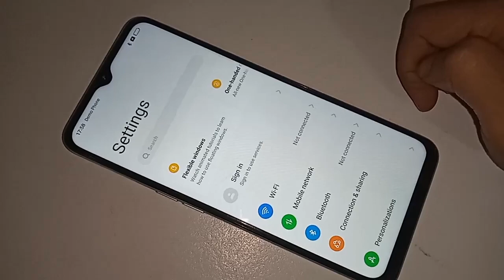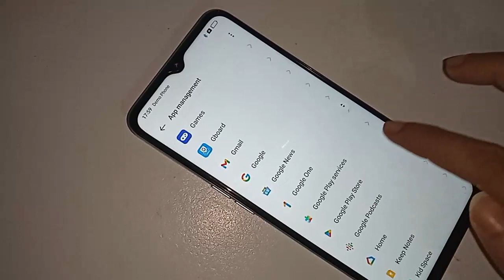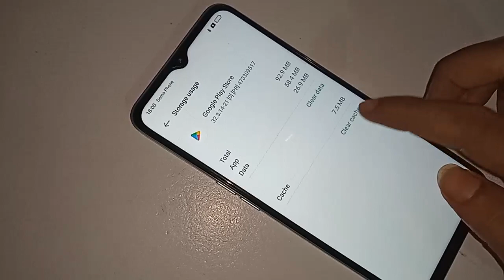Oppo A57 play store not working // New version